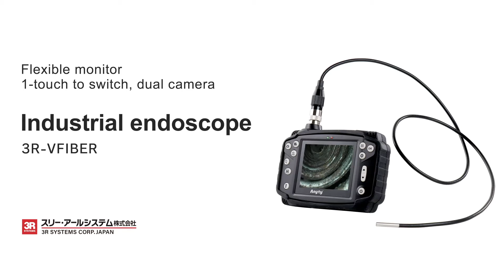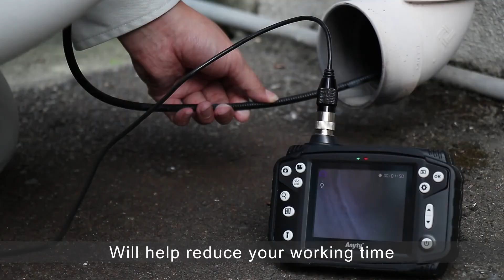Ergonomic inspection tools 3R Anyty VFIBER industrail endoscope